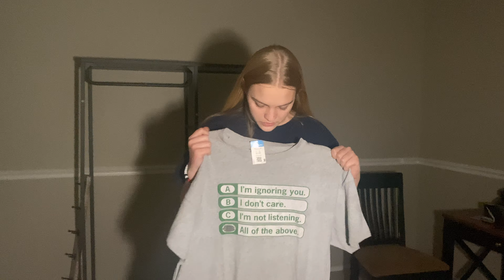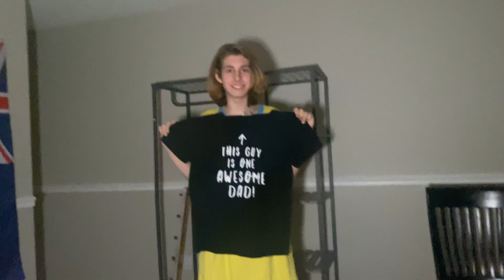Finding Megan is Missing in Goodwill...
This is a goodwill vlog w/ Sage